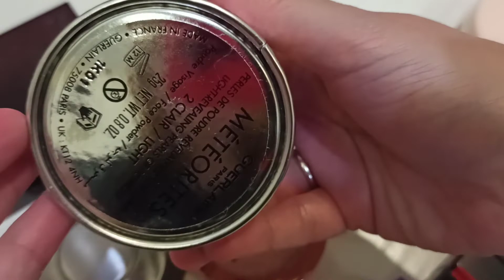Моя Декоративная Косметика , Отзывы , Вторые Шансы ,Расхламление Сентябрь 2022